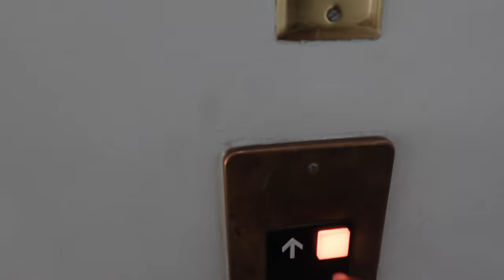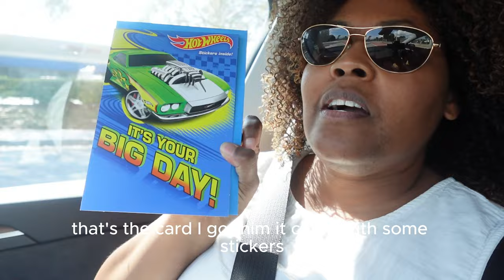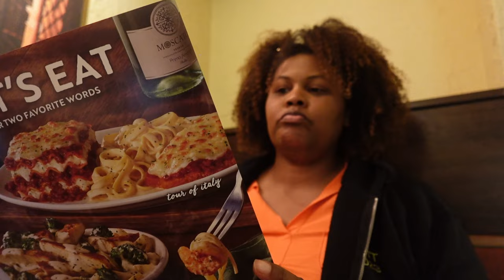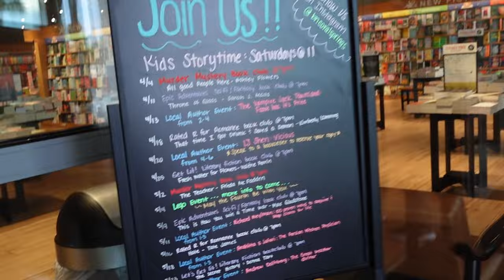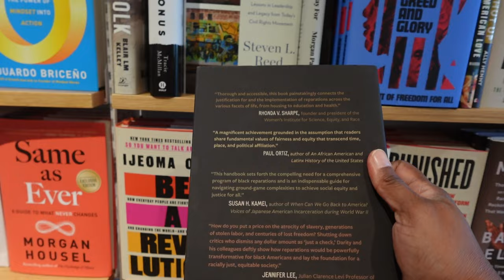Birthday Shenanigans & Surprises | April Vlog: Starting a New Business & Becoming a Plant Mom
Celebrating 48th Birthday by becoming a "plant mom"... sort of. Getting ready for my next chapter with loads of pasta and chocolate (Sorry Doc).
Kicking off year 48 with a new Business endeavor and a 90-day Livestream Challenge on YouTube!